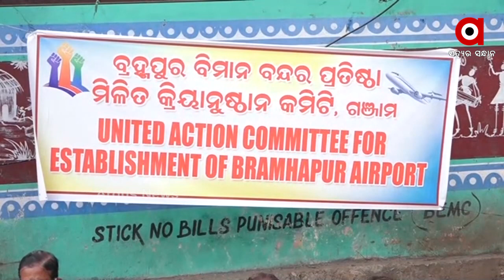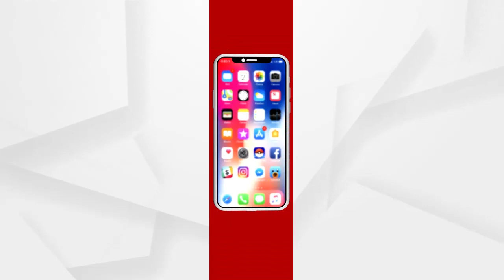Airport demand at Bramhapur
The state government has ignored Bramhapur, the largest district in the state and the most populous in the world ... but even after many years, there is no airport in the city.
ଦକ୍ଷିଣ ଓଡ଼ିଶାକୁ ରାଜ୍ୟ ସରକାରଙ୍କ ଅଣଦେଖା । ରାଜ୍ୟର ସବୁଠାରୁ ବଡ଼ ଜିଲ୍ଲା ଏବଂ ଜନସଂଖ୍ୟାରେ ଆଗରେ ବ୍ରହ୍ମପୁର... ହେଲେ ଦୀର୍ଘ ବର୍ଷ ପରେ ବି ଏଠାରେ ହୋଇପାରିନି ବିମାନବନ୍ଦରଟିଏ .